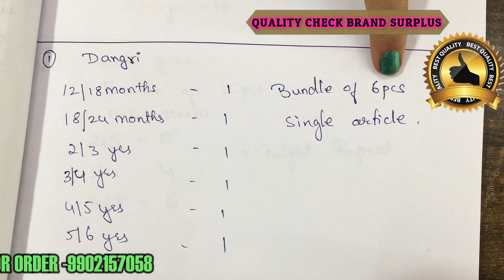RIDDHI FASHION -KIDS GIRLS COOL FLWER DUNGREE EXPORT SURPLUS | BRANDED SURPLUS| SURPLUS GARMENT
RIDDHI FASHION- EXPORT SURPLUS GARMENTS
We introduce our company name as RIDDHI FASHION. We deal in Export surplus garments of Kids and Ladies.
Surplus Garments : Brand Surplus Garments are high quality garments which are specifically made for big fashion garment companies and we Buy the fresh Stock lots and get it quality checked before selling it to our happy customers , We make sure the Quality of the product should be at high Standards.
We are export surplus garment Dealer and wholesaler and deals in mostly Branded Garments.
We make sure all the brands are original surplus and No Fake products.

WHOLESALE BUYER –FOR SHOPS
If you are a wholesaler who is interested or deals in Export surplus Garment  and want’s the product for your shop or for reselling  you are at right place and can order via what’s App number: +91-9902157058

RETAIL BUYER FOR –PERSONAL USE
If you are a Retailer or single Pcs Buyer who wants our product for your personal use kindly
contact in our Retail Number via what’s App number: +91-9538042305